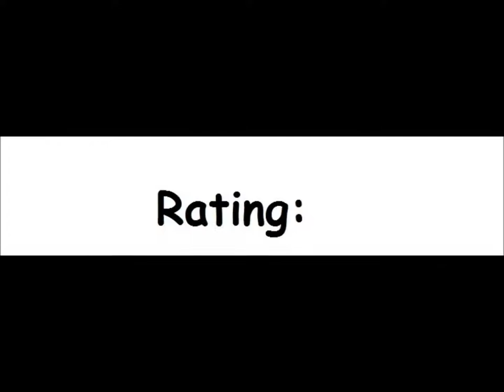Dog Daze Deluxe for the Atari 8-bit family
Game description:

The sequal to Dog Daze now includes single player (vs AI), terrain (a road and grass) and POV.

What I think:

A really fun sequal to an okay game.

Finally there is single player! Woot! But be aware, the AI is REALLY though!